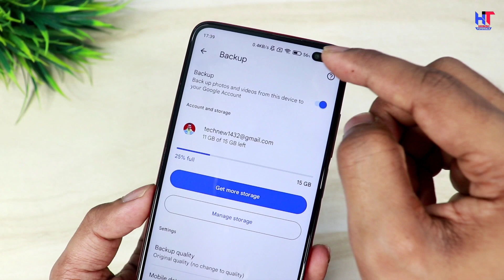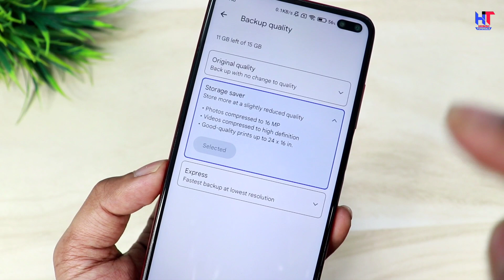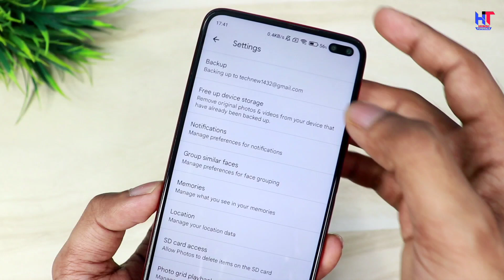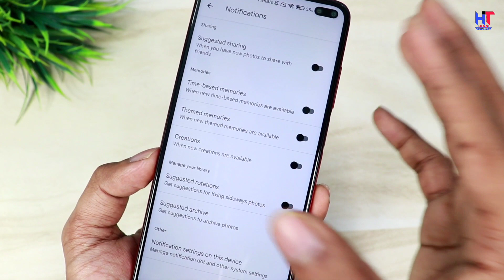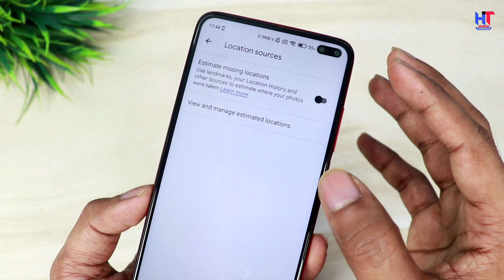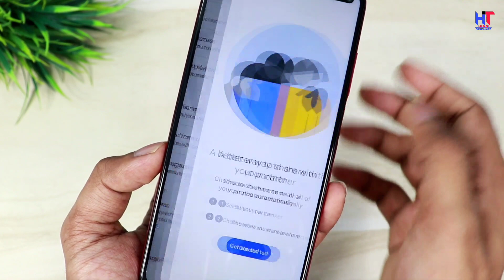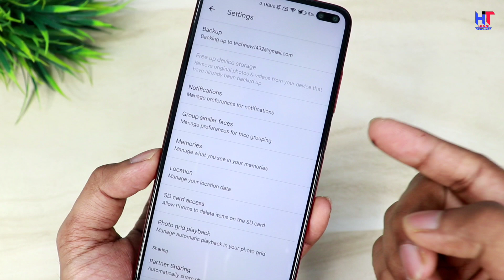Google Photos Hidden Settings to Fix Battery,Storage,Hang Problem and Save Internet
Hello,
Dosto es video me maine apko Google photos ki hidden settings ke baare me bataya hai jisase aap apne phone ki Hang Problem, Battery problem and storage problem jaisi dikkat ko turant fix kar sakte hai ! video pasand aayegi to like aur share jarur karna !